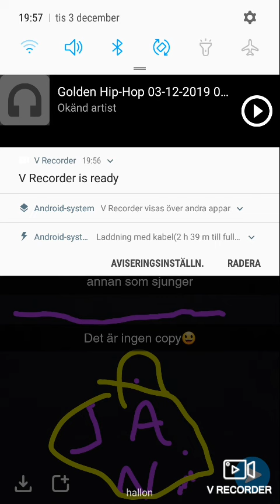Hej min först låt